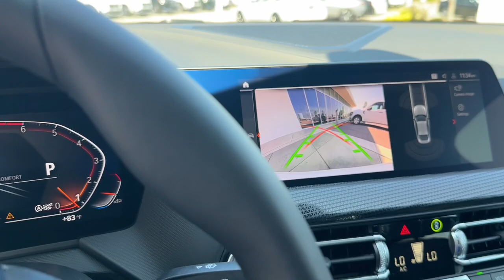2024 BMW 2_Series 228i Tuscaloosa, Birmingham, Greensboro, Bessemer, AL, Columbus, MS AL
New 2024 BMW 2_Series 228i available at BMW of Tuscaloosa located in 3537 Skyland Blvd, Tuscaloosa, AL, 35405.
Stock#: 7R43817 - VIN#: WBA53AK04R7R43817

Servicing the Tuscaloosa, Birmingham, Greensboro, Bessemer, AL, Columbus, MS area.

Your next car could be the  2024  BMW 2_Series. The sporty and efficient 2 Series knows that exciting things can come in compact packages. With agile handling, high-performance engineering, and luxurious refinements, it makes every drive exhilarating. These are just some of the great options this vehicle comes with: Heated Steering Wheel
, Apple Carplay®/Android Auto®, Wireless Charging Station, Navigation System, Keyless Entry, Fog Lamps, Satellite Radio, Heated Mirrors, Back-Up Camera, Remote Engine Start. Let the world know who you are. Get behind the wheel of the 2 Series.